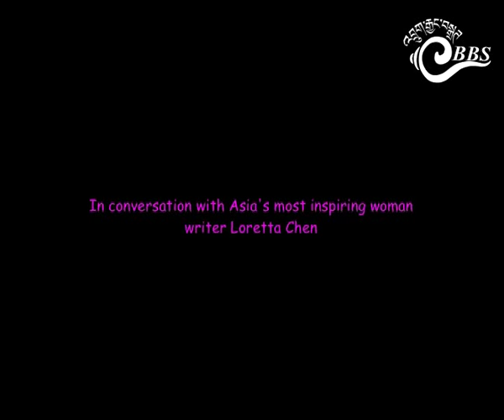In conversation with Asia’s most inspiring woman writer Loretta Chen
Dr. Loretta Chen is a Singaporean Writer, honoured as one of Asia’s most inspiring women.

She published her first best-selling biography “Woman on Top” in 2014.

Currently, she is working on three more books on leadership and women.

Our producer Sonam Dema caught up with Dr. Loretta Chen during her recent visit to Bhutan.